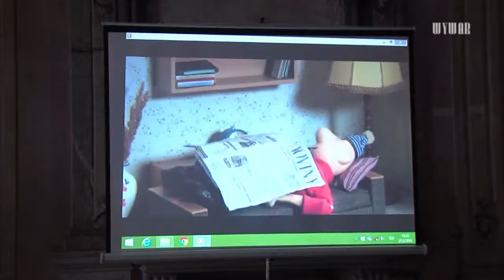Rozprávky na Holíčskom zámku